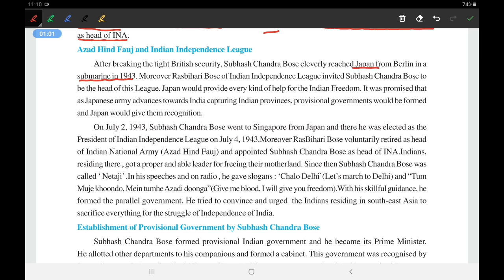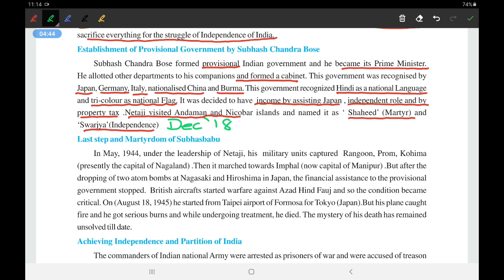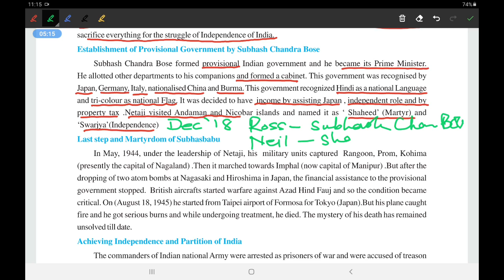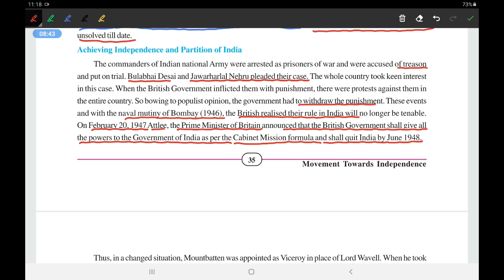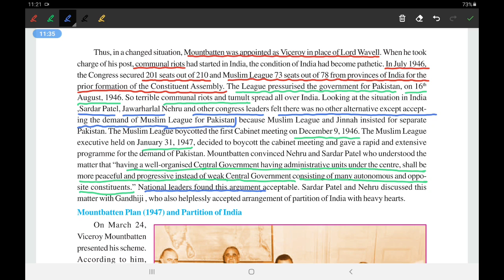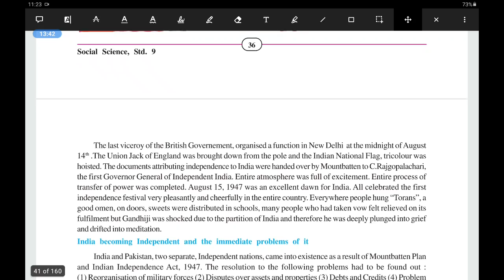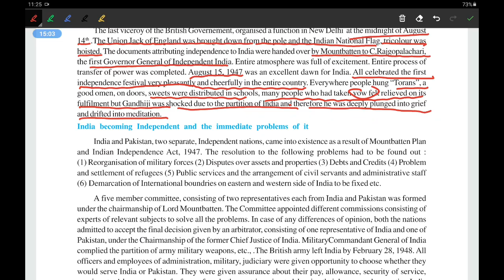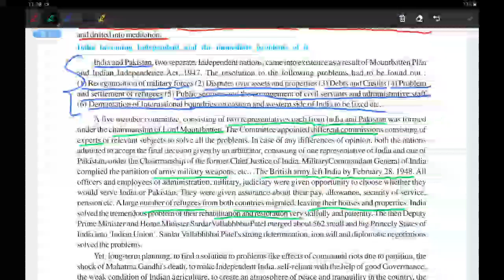STD 9 |SO.ST |CH 5 PART 4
Vidyadhish vidhyasankul Presents
online video lecture for STD-09
CH-05 of SO.ST